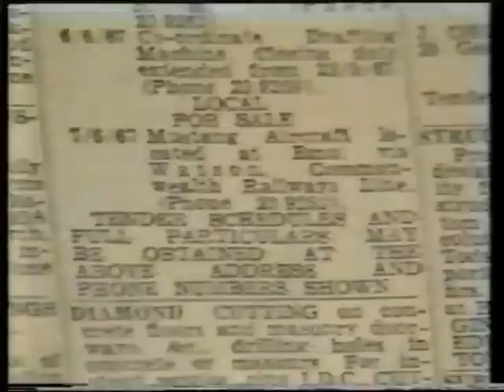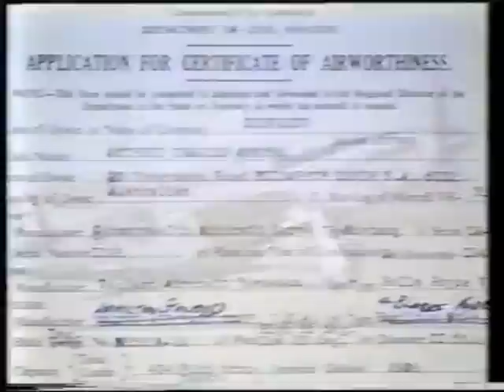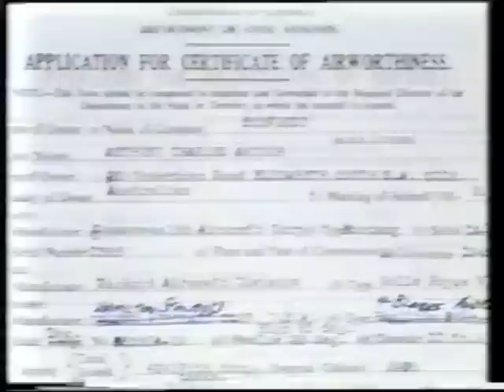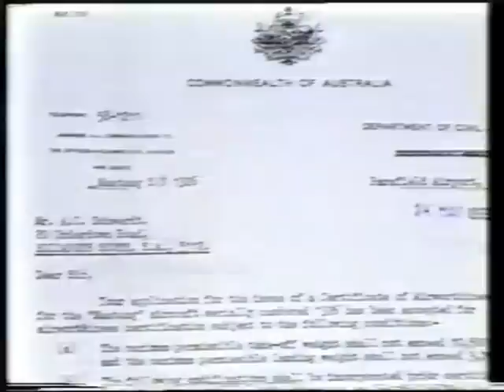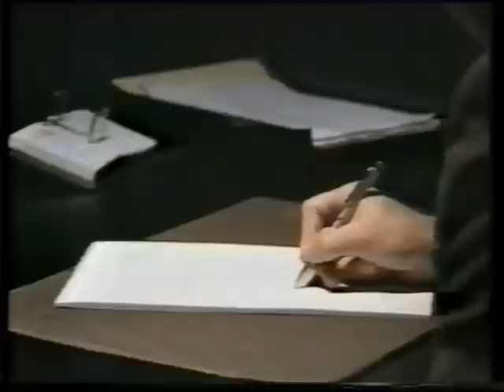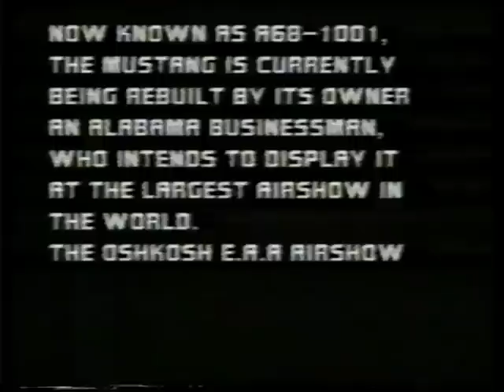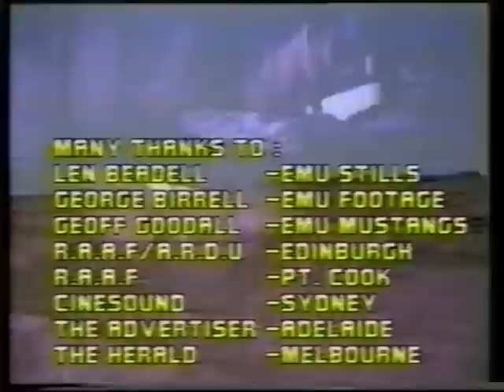6 Mustang aircraft recoverd from A-Bomb test site Australia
Emu Desert in 1960 was 1500 miles from anywhere .. ideal place for the British to test their Atomic Bombs in their former Australian Colonies.. the bastards !
This clip from Channel10 shows the recovery performed by some very hard working Aussie aircraft enthusiasts :)